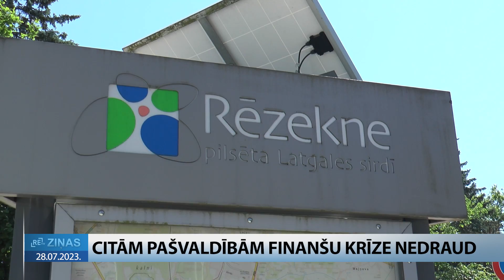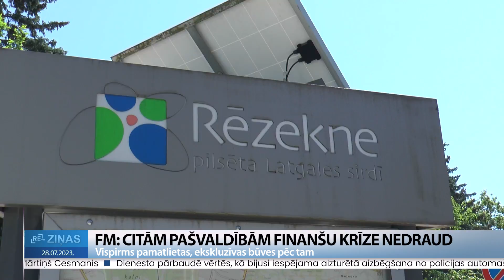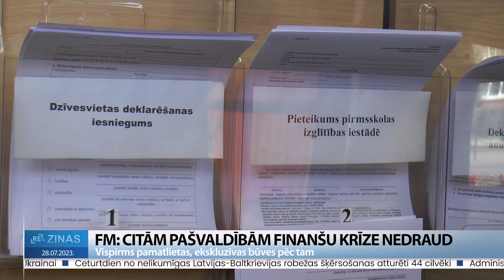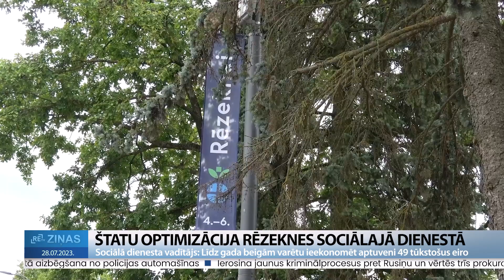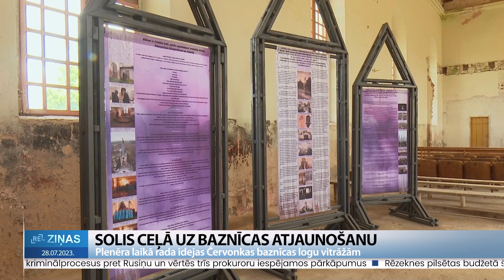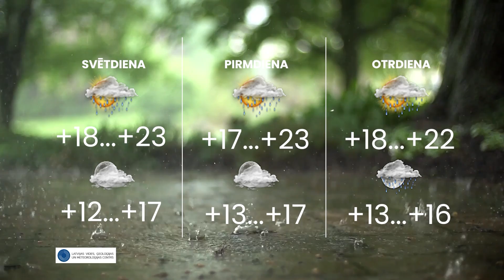ReTV Ziņas 19.00 (28.07.2023.)